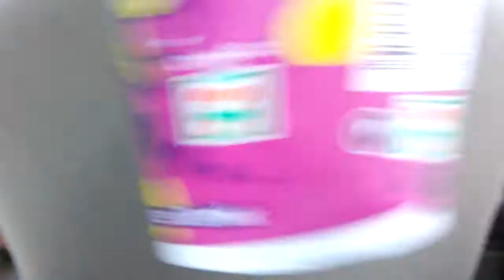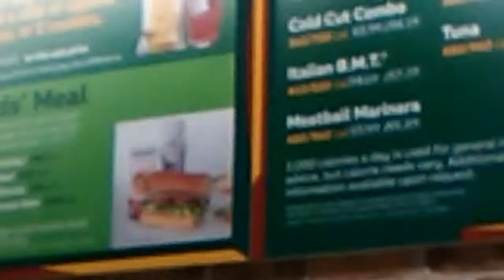Vakton fun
We are on vacation